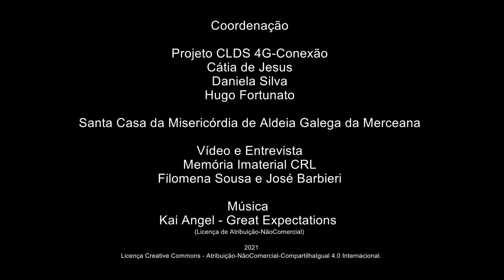Maria da Conceição_O Comércio Antigo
O Comércio Antigo
Mª Conceição Gomes - Casais Brancos - Aldeia Galega da Merceana - Alenquer
Reformada – Agricultura
Maria da Conceição Gomes recorda a vinda da Nossa Senhora de Fátima a Casais Brancos nos anos 50. Fala-nos dos festejos do Carnaval e da brincadeira do "Cavalinho". Descreve a Festa do Espírito Santo que ainda se realiza em Casais Branco e, com algum saudosismo, relata como era antigamente o comércio local – com funileiro, barbeiro, mercearias e tabernas.